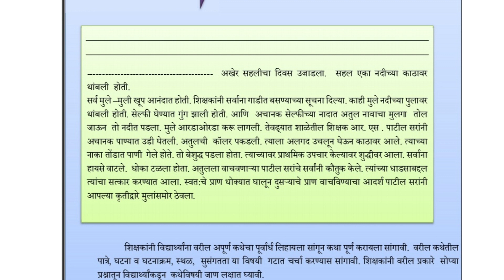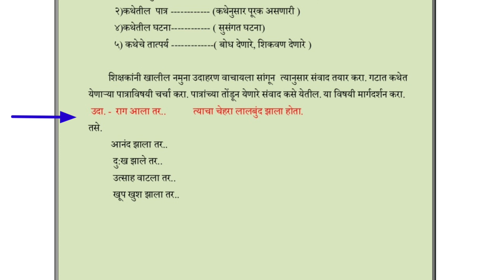सेतू अभ्यासक्रम दहावी मराठी दिवस 25#उत्तरासहित